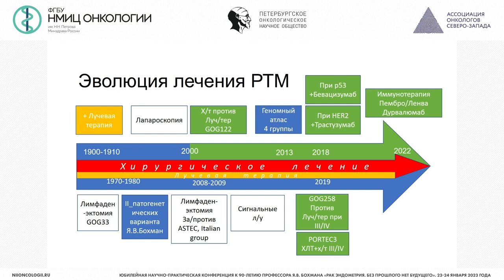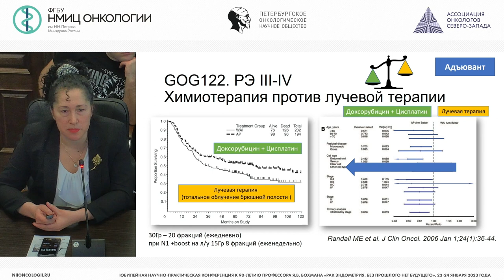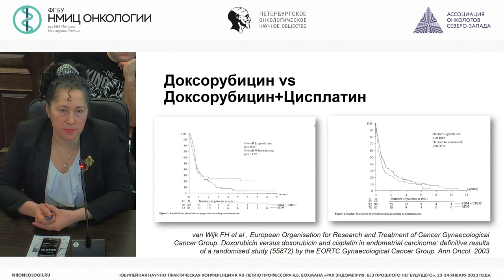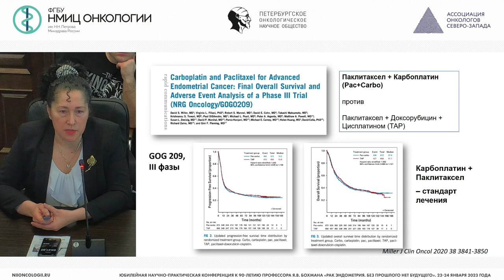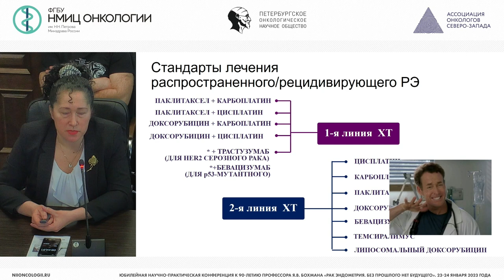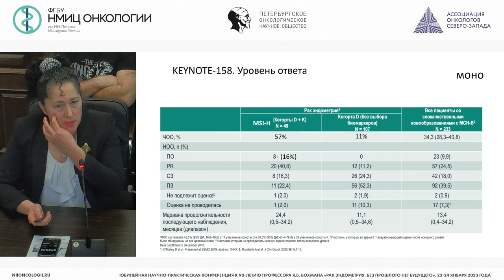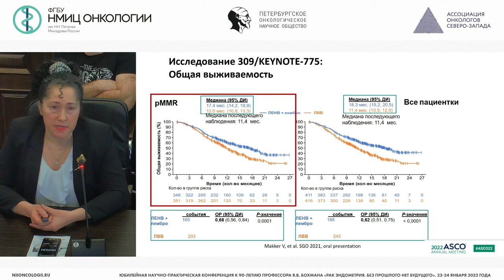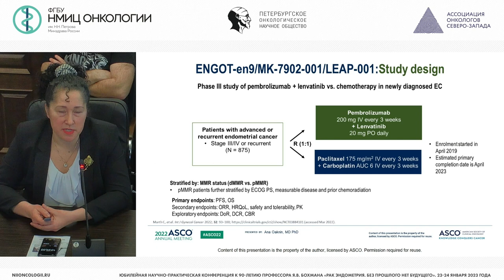Инновации в лекарственной терапии рака эндометрия (Ульрих Е.А.)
Ульрих Елена Александровна – врач-онколог общего медицинского отдела, ведущий научный сотрудник научного отдела инновационных методов терапевтической онкологии и реабилитации НМИЦ онкологии им. Н.Н. Петрова, д.м.н., проф., г. Санкт-Петербург

Юбилейная научно-практическая конференция к 90-летию профессора Я.В. Бохмана «Рак эндометрия. Без прошлого нет будущего»